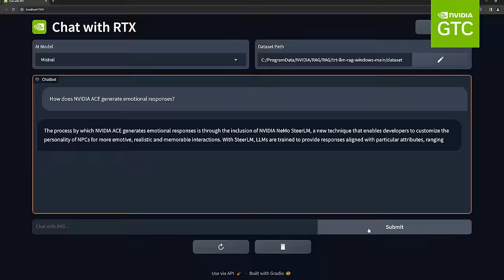NVIDIA GTC 2024 Keynote Teaser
Prepare to be amazed as NVIDIA CEO Jensen Huang takes center stage at the SAP Center for GTC24. Join us March 18 for a groundbreaking keynote, where Jensen will unveil the AI advances that are shaping our future across industries.